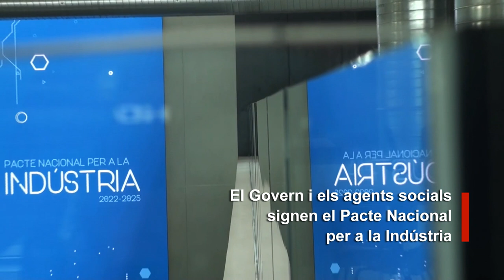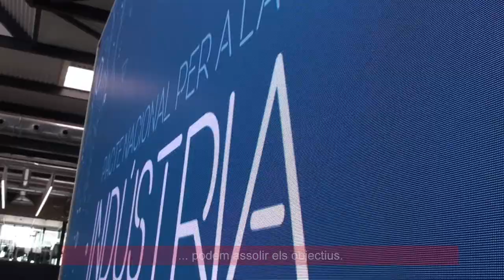Pacte Nacional per a la Indústria (2022-205)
El president de la Generalitat, Pere Aragonès i Garcia, i el conseller d'Empresa i Treball, Roger Torrent i Ramió, participen en l'acte on s'oficialitza la signatura amb els principals agents econòmics i socials del Pacte Nacional per a la Indústria (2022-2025).